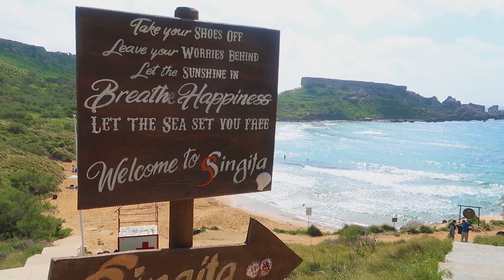A DAY IN MY LIFE + MY FAVOURITE FOOD | Riyana Stivala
So basically this is a 3 minutes video where I show you my life in short clips. PS: for those who love sushi , ENJOY!